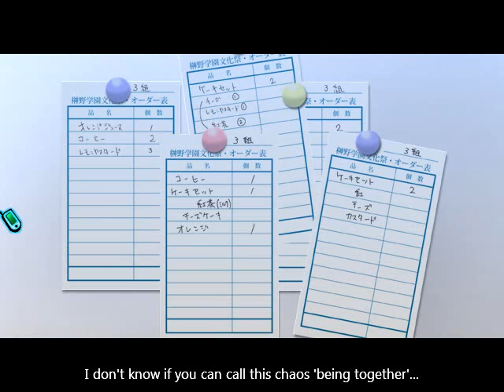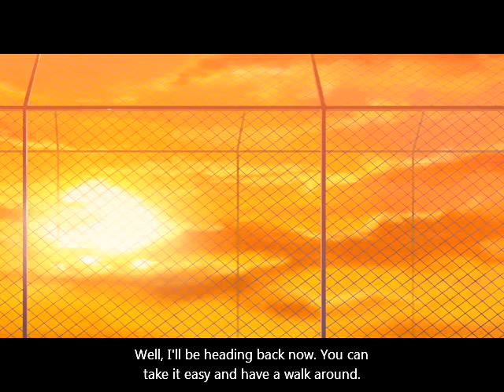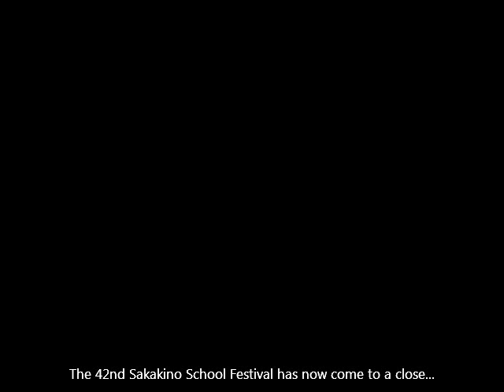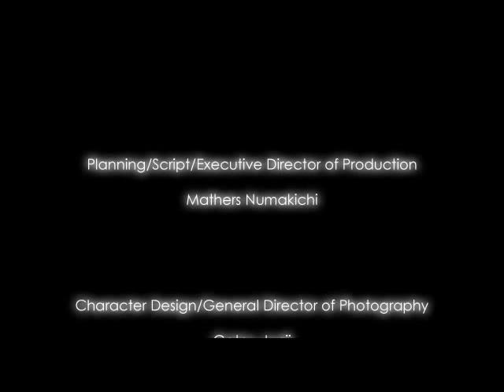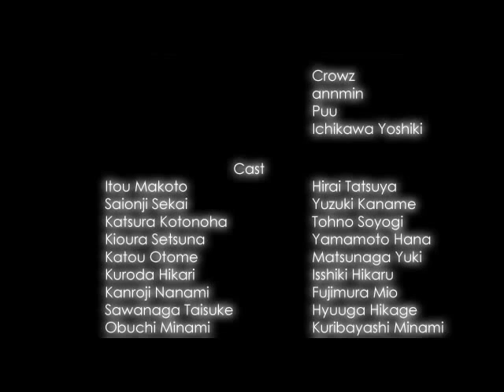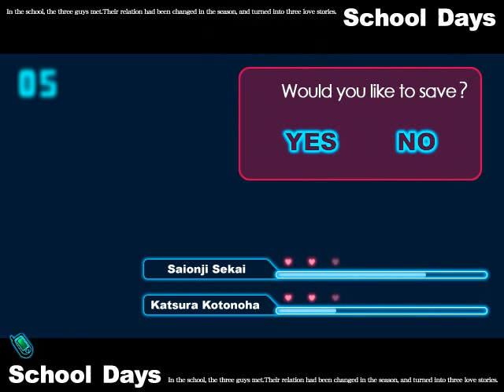School Days ~ Novela Visual (Parte 4)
Episodio 4: No more Hesitation
WEON xD meo fail pero buenisimo mañana sigo con yume miru y empiezo CLANNAD :O
PD: no habra mas de school days hasta nuevo aviso